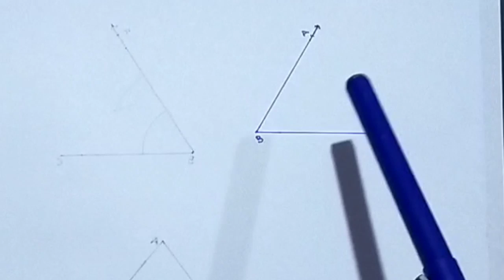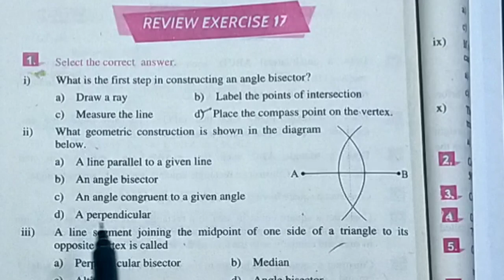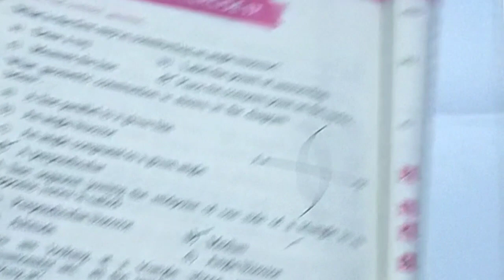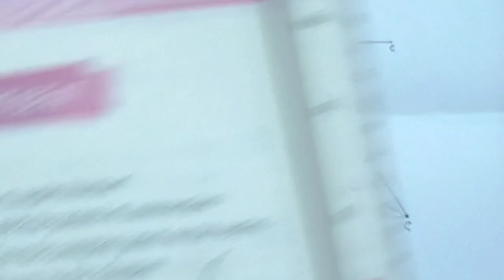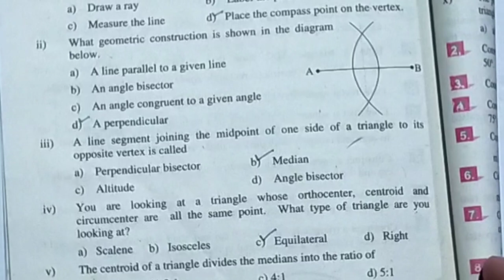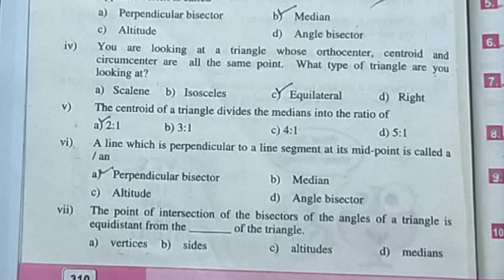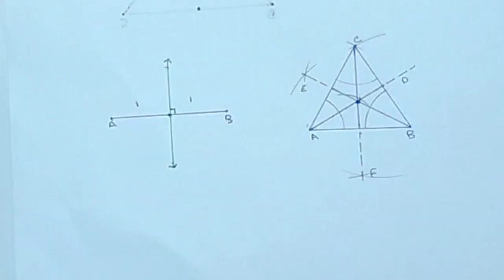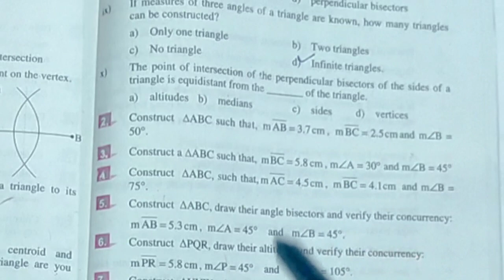9th class MATH | Review Exercise 17 |LESSON NO:17 Q.NO 1 | practical geometry triangles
9th class MATH | Review Exercise 17 |LESSON NO:17 Q.NO 1 | practical geometry triangles

This video consist of Review Exercise  of chapter no 17 practical geometry triangles  (class 9th mathematics).
In this video the students will learn about the solution of review exercise 17 question no 1 MCQs.